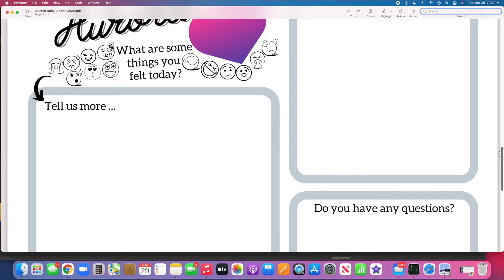Our Family's Healthy Evening Routine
FREE PRINTABLES for you happy, healthy and vibrant life!

Want to be a fly on the wall as our family winds down for the day?  Join us for our evening routine!